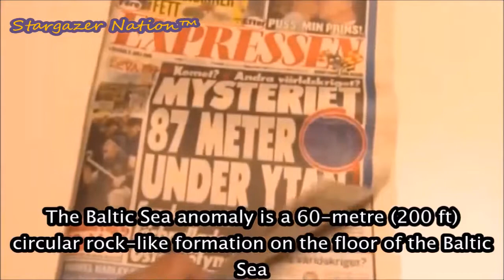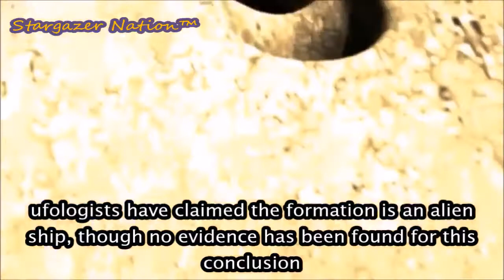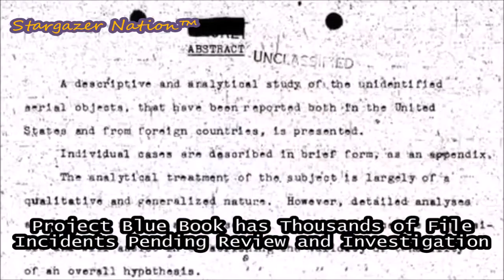The Baltic Sea Anomaly and The Shag Harbour UFO USO Incident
The Baltic Sea Anomaly